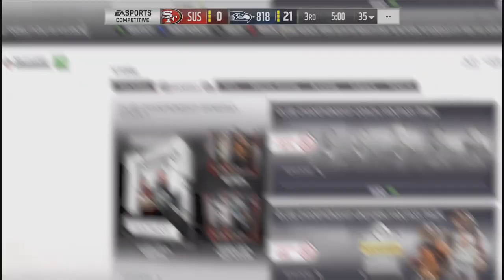Madden 19 | Suspect Vs. Young Kiv | Club Championship